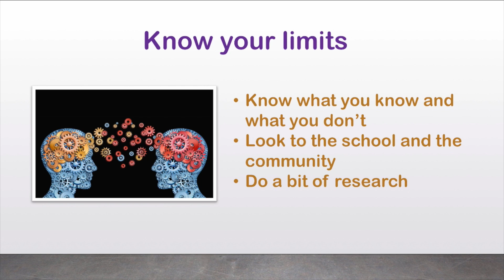Vulnerable Youth Mentor Training 7.8 When the Need is Beyond Your Capacity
The video is part of CultureLink's Massive Open Online Course (MOOC) Vulnerable Youth Mentor Training. The course is on Canvas.net

This 9-module course is designed for people interested in mentoring vulnerable youth by helping them build resilience and overcome barriers. The course will sensitize you to the issues facing vulnerable youth and equip you with effective tools to use when working with your mentee. We will introduce you to the 3-E mentorship stages: “Establishing, Engaging and Empowering” so you can build a fruitful mentoring relationship with your mentee.

For organizations wanting to enhance their capacity to serve vulnerable youth and ensure their clients have equitable access to supportive adults, the course provides not only professional development for your staff and volunteers, but excellent opportunities for them to meet and collaborate with passionate allies across the globe.